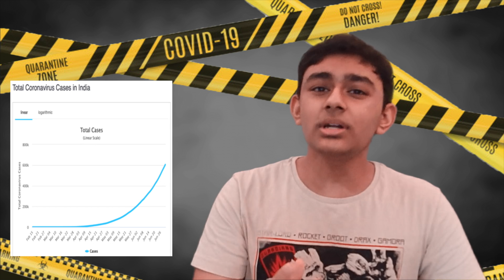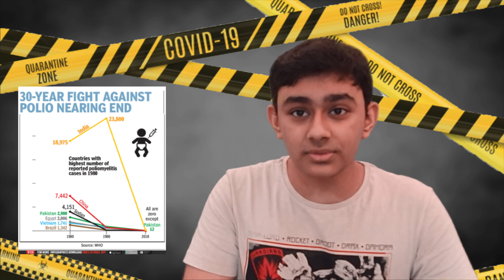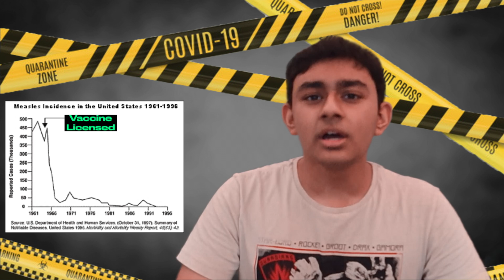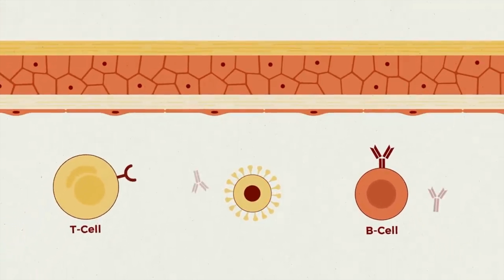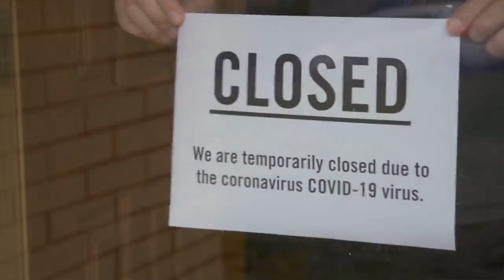Defeating Coronavirus with Vaccines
This video explains the science of vaccines and delves into the 3 types of vaccines being developed to combat the deadly coronavirus.